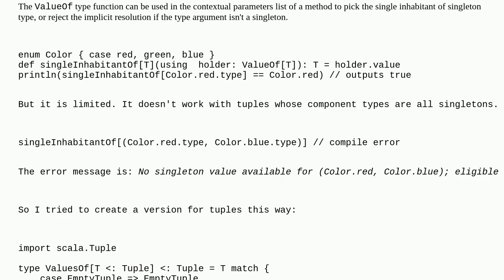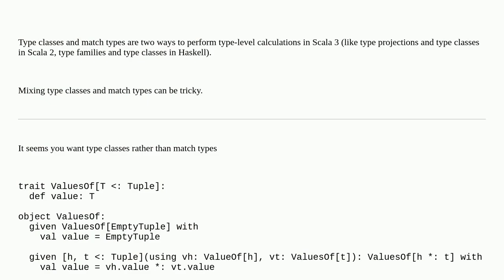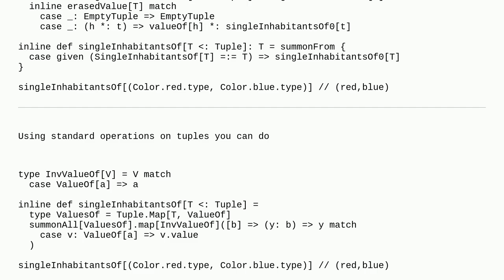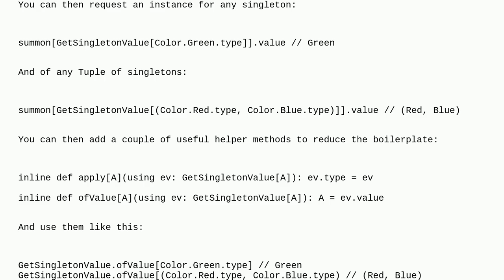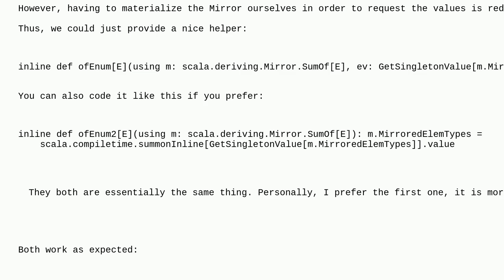How to define a scala.ValueOf for tuples in scala 3?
A special thanks goes out to the community

  inline scala-compiletime scala-3 scala match-types